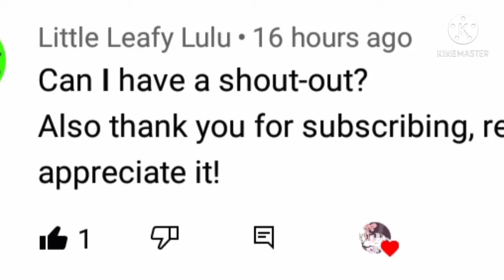Another Shout-out OwO (read discrption)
I like doing these UwU